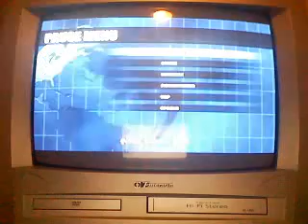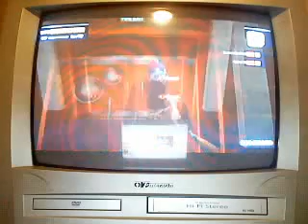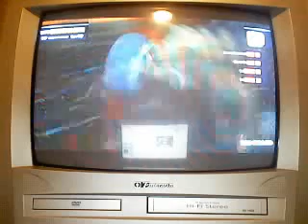FUN in dead rising!!!!!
i loooove zombies!